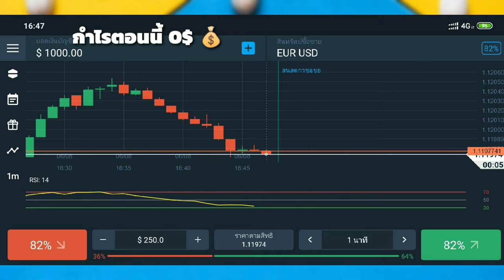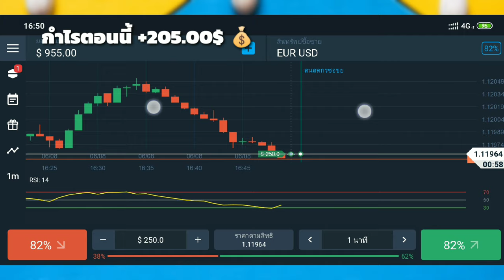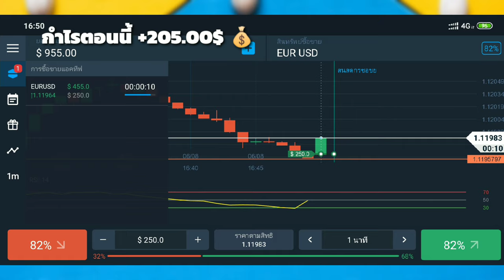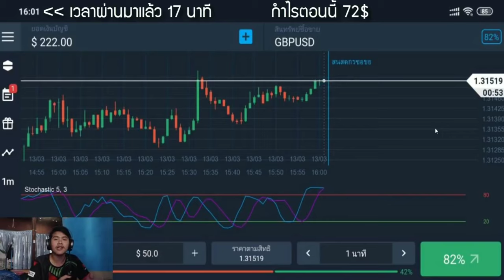รีวิวหาเงินออนไลน์กับ Olymptrade 13,000 บาท ใน 1 วัน!! - สมัครฟรี! ได้เงินจริง100%